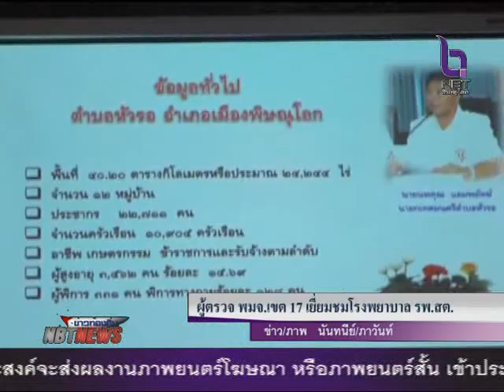ผู้ตรวจกระทรวงการพัฒนาสังคม เขต 17 ลงพื้นที่จังหวัดพิษณูโลก เยี่ยมชมโรงพยาบาล รพ.สต